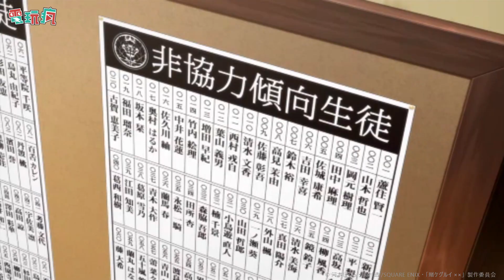《狂賭之淵 Cheating Allowed》手機遊戲介紹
※目前僅在日本上架
iOS 下載：